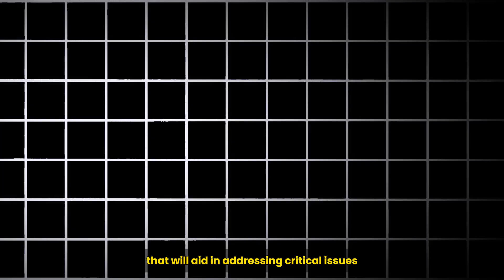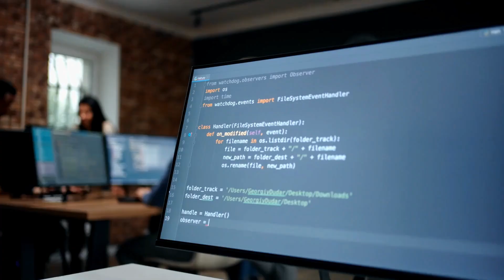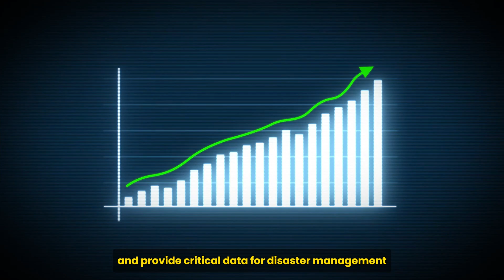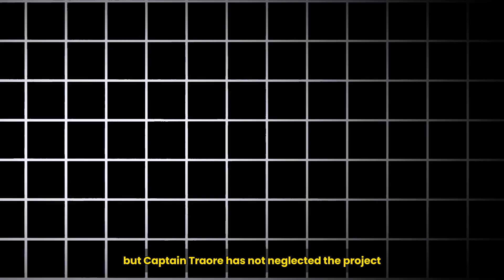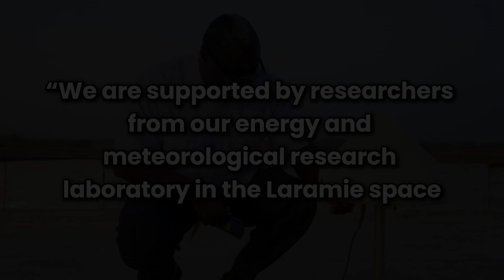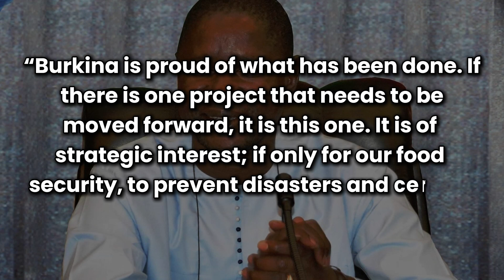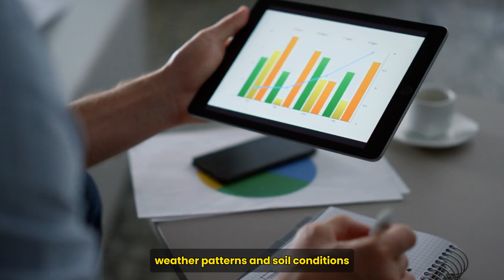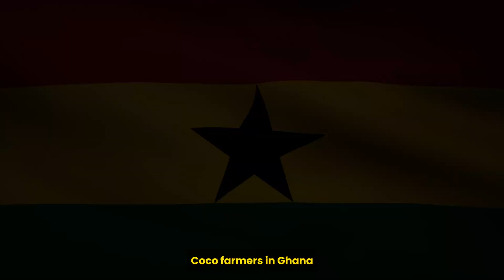Breaking News: Burkina Faso’s First Satellite Launch Is Ready.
Technology and Innovation is the hallmark of any country that is on the path to the top. President Traore understands and that is why as he is battling the insecurity in the country, he is also focused on building and encouraging technological innovations in the country. In this context it would interest you to know that Burkina Faso is about to reach for the stars, not figuratively but literally. The country’s scientists are set to launch the Burkina SAT 1 project, Burkina Faso’s first ever satellite initiative. This Earth observation nanosatellite is set to transform the lives of the nation’s citizens by offering new opportunities for technological advancement and connectivity. This is not just mind blowing but it signifies an important step in the country’s journey to technological advancement that will aid in addressing critical issues including Agriculture, water management and climate resilience. So, when did Burkina Faso start this project and why? Why would Burkina Faso gain from this project? Let’s find out.

The Burkina SAT 1 project reflects Traore’s commitment to sustainable development and scientific progress. Think about it. This is actually the first ever satellite to be launched by Burkina Faso. However even though Traore is dealing with a lot as President of the country from security to Economic development, he hasn’t pushed technological innovations to the side. We can now see again why those US military commanders called him a sophisticated leader. Now, according to the reports, the first Burkinabe Satellite, the Burkina SAT 1 will be launched into space by the end of this year, if there are no obstacles. Tests have already been successfully completed. Initially, Burkina Faso signed a contract with China for the launch and deployment of the Burkina SAT 1 into outer space and based on the contract it was slated for the 3rd of May this year. However, due to some technological reasons the launch and deployment was delayed. Hopefully, everything works out well so it’s ready to be deployed by the end of this year.